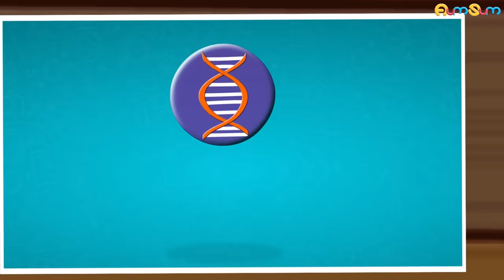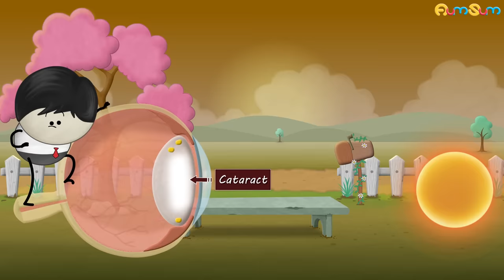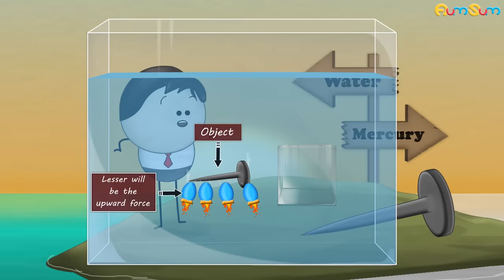Why is it hard to Cure Cancer? + more videos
Cancer is not a single disease. It is a name given to a collection of diseases that have some common characteristics. Cancer usually begins when there is a sudden change or mutation in the genes present in our cells. This leads to uncontrolled cell division.
Now, it is hard to cure cancer because every cancer is caused by a different set of genetic mutations in different types of cells. Hence, it is a different disease each time due to which a treatment which works for an individual doesn't necessarily work for the other.
Now, cancer cells can be killed with treatments like chemotherapy or radiation. However, sometimes these treatments may not kill all the cancer cells, risking a cancer relapse. Moreover, such treatments even harm healthy cells of our body.
Cancer cells can even metastasize, i.e., they can spread to different body parts and start growing there, thus making it difficult to eradicate cancer completely.
In addition to this, many cancers are diagnosed at very late stages which makes treatment less likely to succeed, thus reducing the chances of survival.

Timecodes :
0:00 - Why is it hard to Cure Cancer?
1:47 - Where does the fat go when you lose weight?
2:48 - Why shouldn't we look at the sun?
3:51 - What causes brain freeze?
4:50 - Why does an iron nail float on mercury and sink in water?